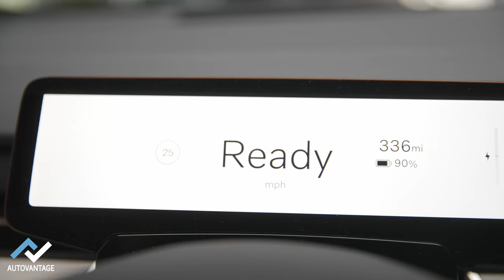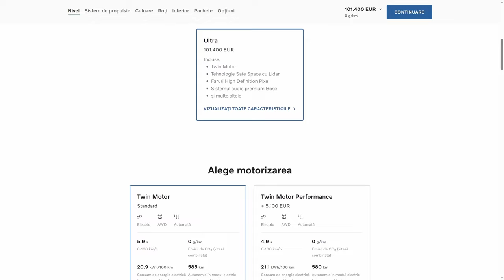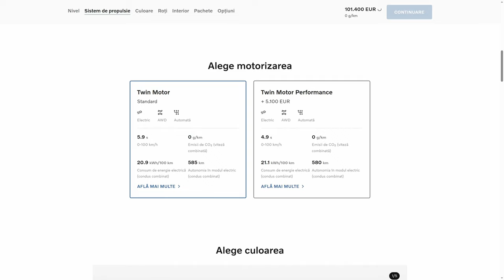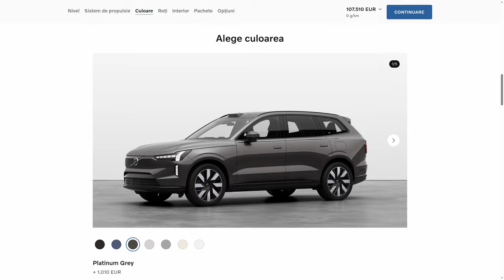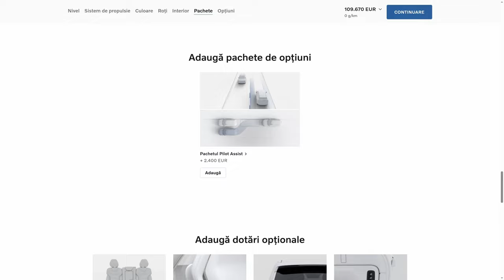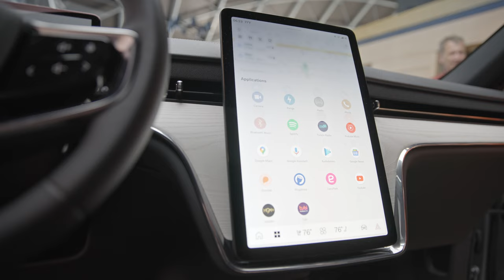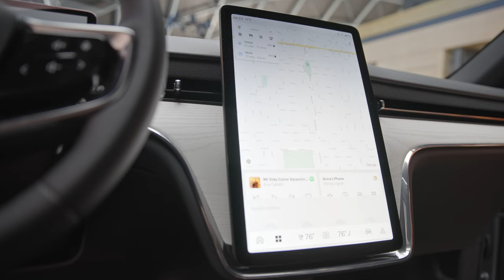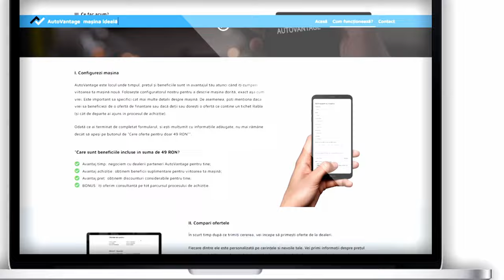VIITORUL ELECTRIC alături de VOLVO! EX90 este aici!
Intr-adevăr un SUV cu clasă, dar poate prea futurist. Voi ce părere aveți?

00:00 - 01:43 - EX90?
01:43 - 03:13 - Specs
03:13 - 04:03 - Culoare și Design Exterior
04:03 - 06:49 - Exterior și Portbagaj
06:49 - 08:26 - Prețuri și Extraopțiuni
08:26 - 08:53 - Culoare și Design Interior
08:53 - 11:10 - Ce îmi place?
11:10 - 12:07 - De ce îți iei așa ceva?
12:07 - 13:59 - Interior
13:59 - 15:10 - Ce nu îmi place?
15:10 - 15:59 - Deci ce primești pentru acești bani?